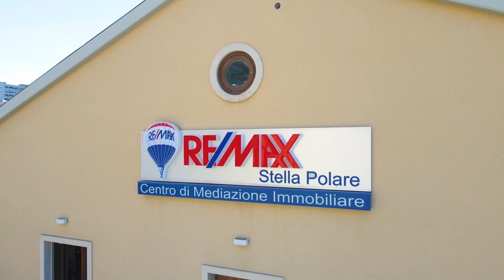Team Martinelli, Cellamare via Salvo D'Acquisto